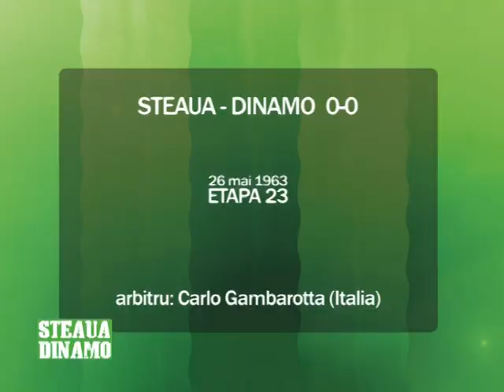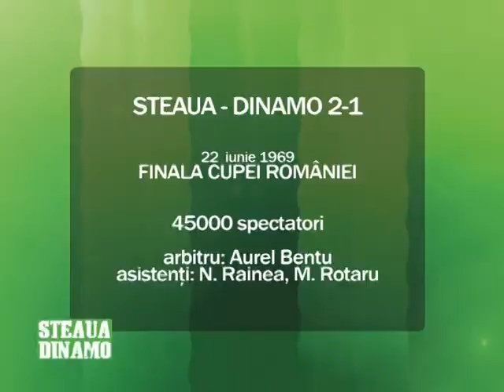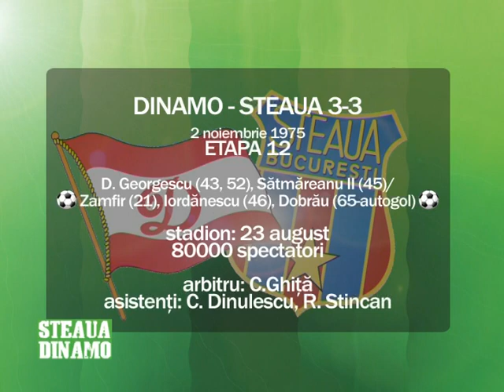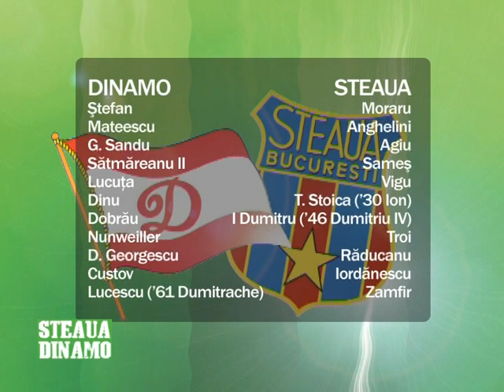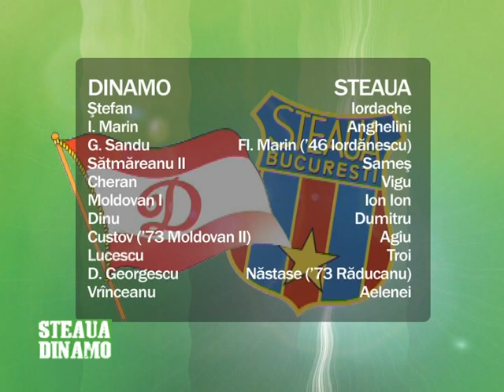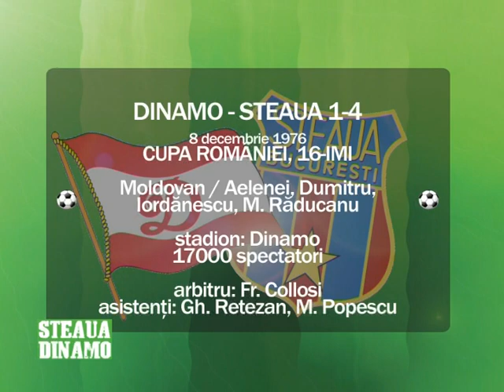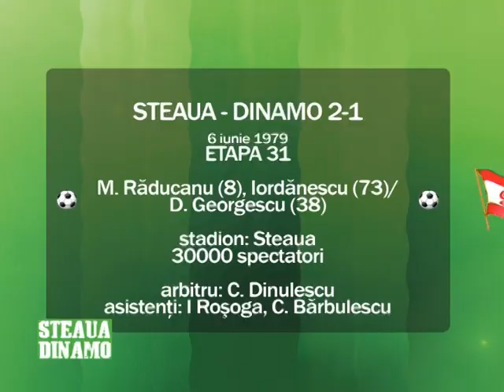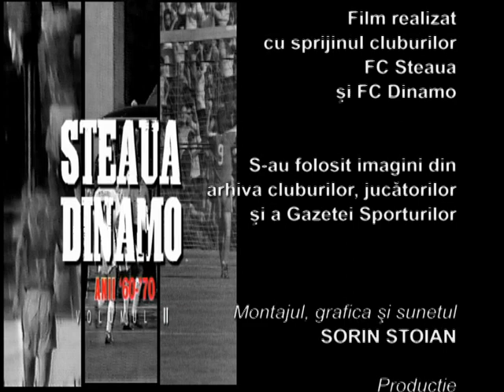Steaua-Dinamo Anii '60 '70